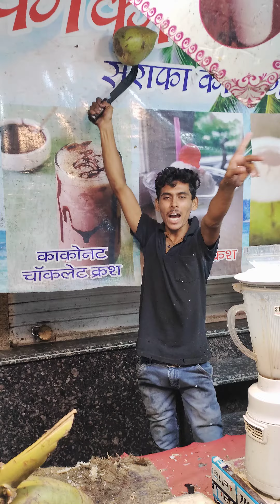🤩 Unique Style COCONUT Kattttal.........🤦🏻‍♂️🤩🤩🤩🤩